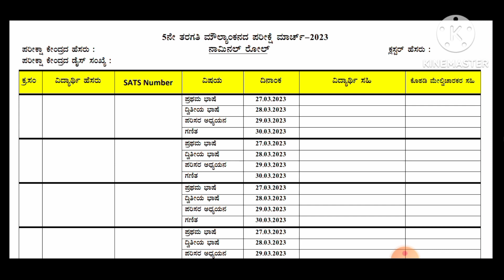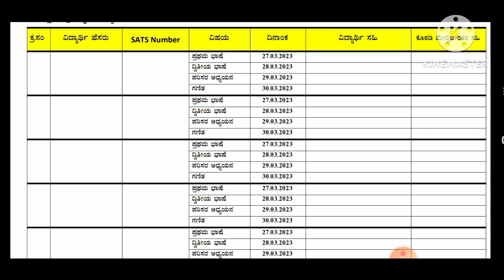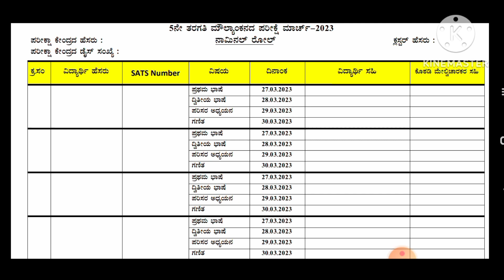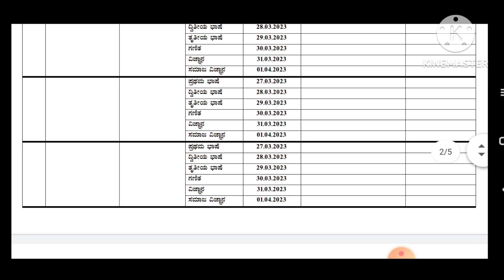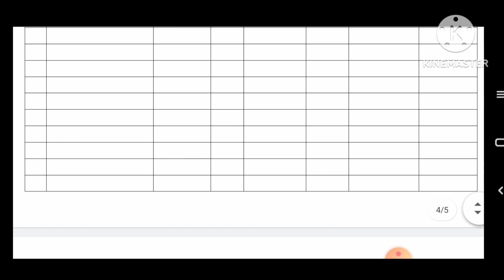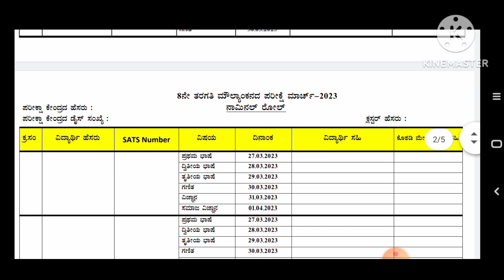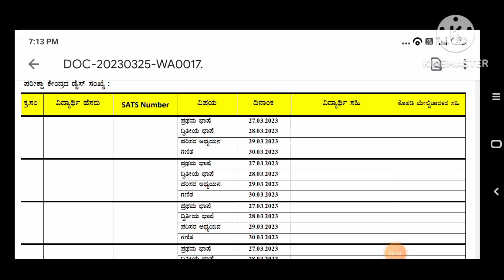5&8th ನಾಮಿನಲ್ ರೋಲ್ /ಗೈರುಹಾಜರಿ ನಮೂನೆ/ ಪ್ರಶ್ನೆ ಪತ್ರಿಕೆ ವಿತರಣೆ/ಸ್ವೀಕೃತಿ ಖಾಲಿ ನಮೂನೆಗಳು & ವಿವರಣೆ.